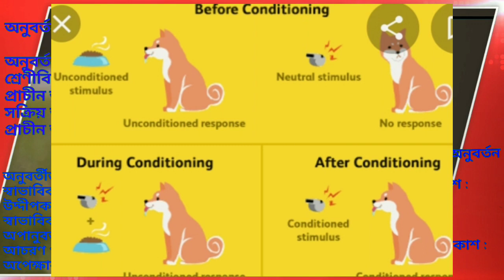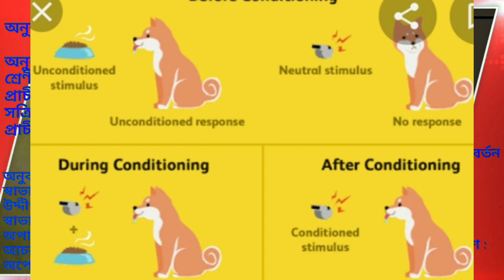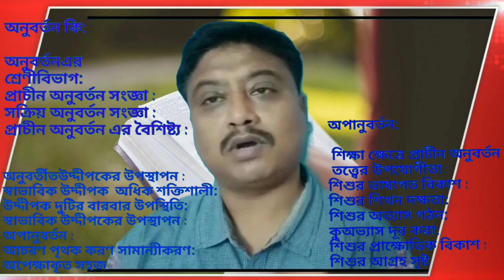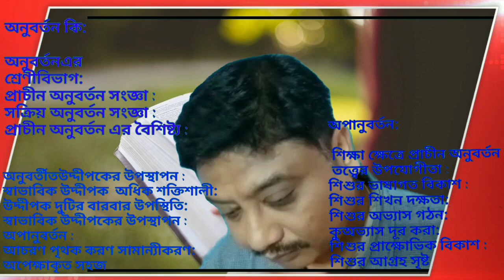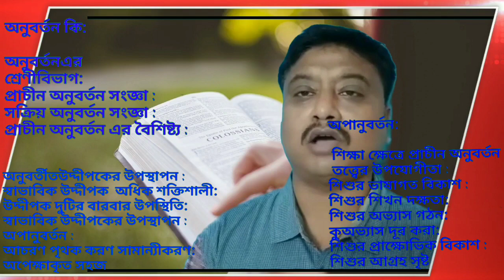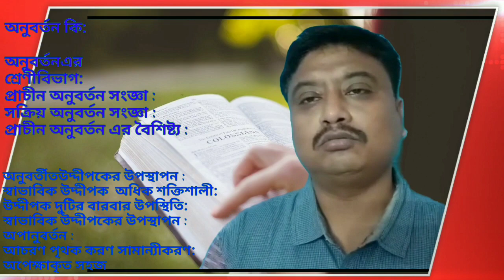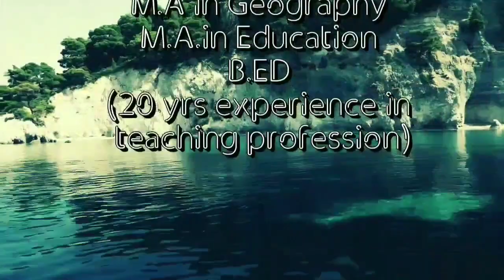দ্বাদশ শ্রেণী(XII) শিক্ষা বিজ্ঞান প্রাচীন অনুবর্তন, এর বিষয়গুলি বিশদে ব্যাখ্যা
দ্বাদশ শ্রেণীর শিক্ষা বিজ্ঞান অনুবর্তন বাড়ির কাজ

2nd officer sudip das(Assistant teacher,Associate NCC officer )
M.A in Geography
M.A.in Education
B.ED
(20 yrs experience in teaching profession)